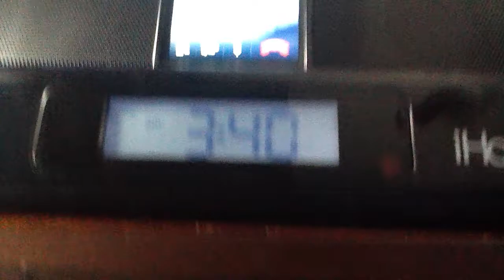Oovoo cheating with my best friend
We're just playing around on oovoo